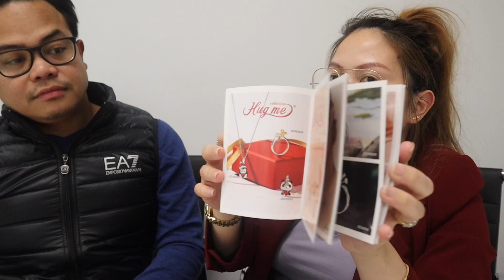RING NI MISS HEART EVANGELISTA PERO ABOT KAYA??? 😱😍 JEULIA JEWELRY UNBOXING & REVIEW ✨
Vlogging Camera:
📸Canon M50

Editor:
Imovie